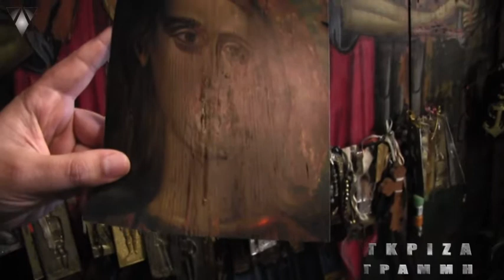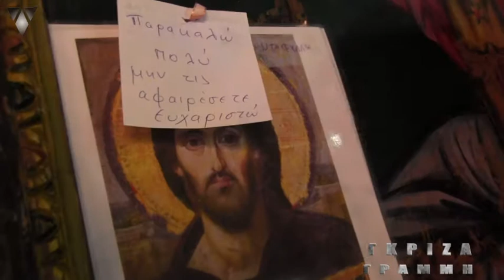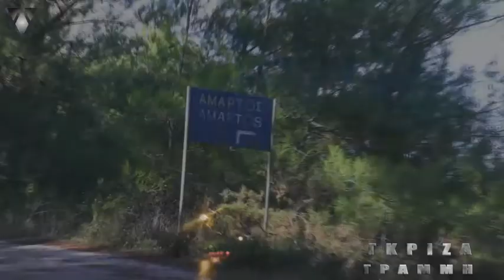Τα δάκρυα του Ταξιάρχη και οι φονικές πλημμύρες